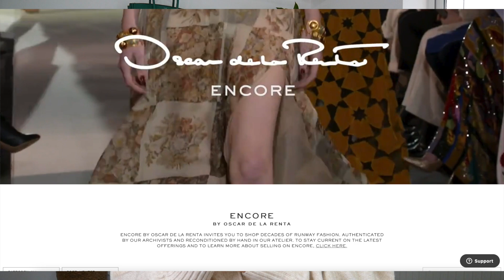Would they ever consider reselling? HERMES And The Resale Market... 🤔| Tiana peri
With the luxury resale market booming, one has to ask themselves. Would they ever consider reselling? And in todays video we'll be looking at some of the reasons why luxury houses, not all, are starting to consider the idea of reselling their own goods!...Just a little discussion video that was requested, I hope you guys enjoy!!

Love you lots and lots like jelly tots!!